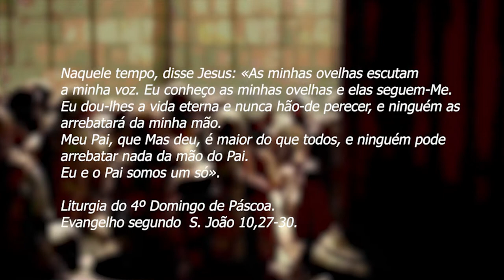PADRE BEOZZO - 4 DomTemp Pascal Jo10, 27-30 As minhas ovelhas escutam a minha voz e elas me seguem